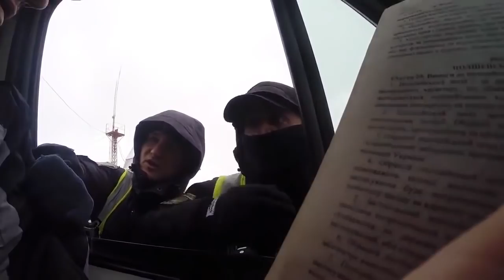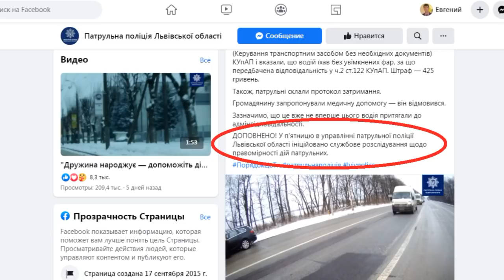ЛЬВОВСКАЯ ПАТРУЛЬНАЯ ПОЛИЦИЯ. Продолжение позора